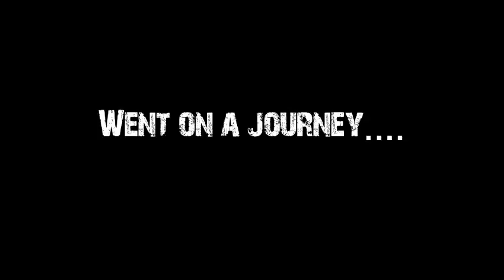Return of the Podge